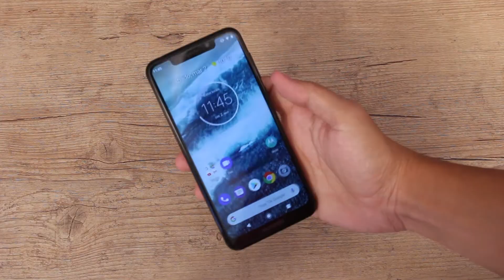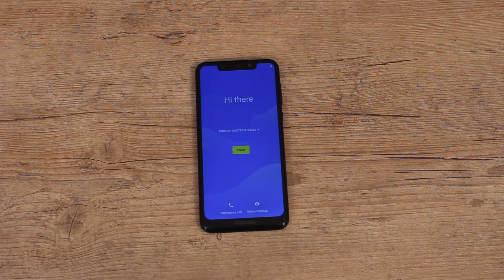Como formatar o Moto One (Hard Reset)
No vídeo de hoje traremos um tutorial caso seu Smartphone esteja apresentando problema no software, este procedimento de chama Hard Reset Moto One. Lembrando que este procedimento ira apagar todas as informações que possui na memoria do celular.
Esperamos que este vídeo tenha sido útil.